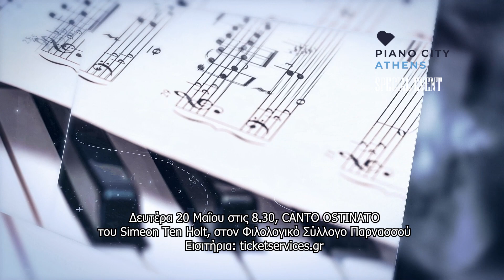CANTO OSTINATO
Δευτέρα 20 Μαΐου 2024 | 20:30
Φιλολογικός Σύλλογος Παρνασσός

To κλείσιμο του φεστιβάλ Piano City Athens 2024 θα πραγματοποιηθεί στον Φιλολογικό Σύλλογο Παρνασσού με ένα ορόσημο του κινήματος του μινιμαλισμού, σε μια ιδιαίτερη μουσική performance από πέντε καταξιωμένους Έλληνες μουσικούς.

Ο πιανίστας Τίτος Γουβέλης, ο συνθέτης και αυτοσχεδιαστής Θοδωρής Οικονόμου, ο ακορντεονίστας Κωνσταντίνος Ράπτης, η αρπίστα Μαρία Χριστίνα Harper και ο κλασικός κρουστός Ανδρέας Φαρμάκης, μας προσκαλούν στο Canto Ostinato, ένα ιδιόμορφα μαγικό ηχητικό ταξίδι, με βάση την εμβληματική μινιμαλιστική παρτιτούρα του Ολλανδού συνθέτη Simeon Ten Holt.

Το Canto Ostinato έκανε παγκόσμια πρεμιέρα το 1979. Το πιο αναγνωρίσιμο έργο του Ολλανδού συνθέτη αποτελεί πάντα μία πρόκληση για τους μουσικούς. Κάθε ερμηνεία είναι μοναδική. Το χαρακτηριστικό του συγκεκριμένου έργου είναι η ιδιαίτερη ελευθερία που δίνει ο συνθέτης στους μουσικούς κατά την προετοιμασία και την ερμηνεία του.

Το σώμα του Canto Ostinato αποτελείται από 106 «κύτταρα», καθένα από τα οποία μπορεί να επαναληφθεί όσες φορές και με όσους συνδυασμούς επιλέξουν οι μουσικοί, αρκεί να ακολουθούν πιστά την παρτιτούρα και τις οδηγίες του πρωτοπόρου συνθέτη. Αυτός είναι και ο λόγος που η διάρκεια του έργου δεν είναι ποτέ σταθερή.

Στις 20 Μαΐου, οι πέντε αυτοί κορυφαίοι Έλληνες μουσικοί, στην ιστορική αίθουσα του Φιλολογικού Συλλόγου Παρνασσού, θα συναντηθούν και θα επιχειρήσουν ένα ταξίδι εξερεύνησης αυτού του εμβληματικού μουσικού έργου.

Το φεστιβάλ Piano City®, έχοντας εμπνεύσει χιλιάδες ανθρώπους σε Βερολίνο, Νέα Υόρκη, Μαδρίτη, Μιλάνο και άλλες μητροπόλεις, έγινε θεσμός και στην Αθήνα. Μετά την πρώτη πολύ επιτυχημένη χρονιά, επιστρέφει και φέτος στην Αθήνα για να την μεταμορφώσει, από τις 16 έως τις 20 Μαΐου, σε μια συναυλιακή αίθουσα αφιερωμένη στο πιάνο!